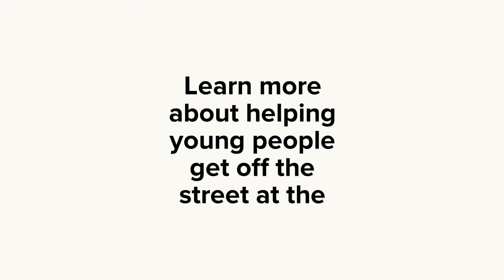Finalists for the 2018 Bay Area CFO of the Year, Emerging Company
The Bay Area CFO of the Year Awards raises funds for Larkin Street's work to end youth homelessness. We're thrilled to share the finalists for Emerging Company from Blend, Sharethrough and Adaptive Insights. Join us on June 7 to find out who wins! Tickets are on sale now at cfoawards.org